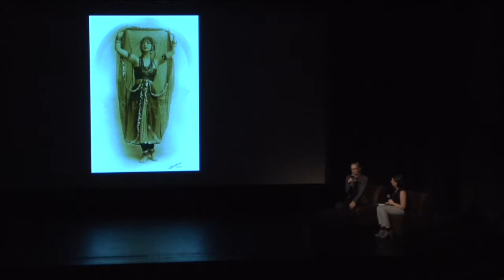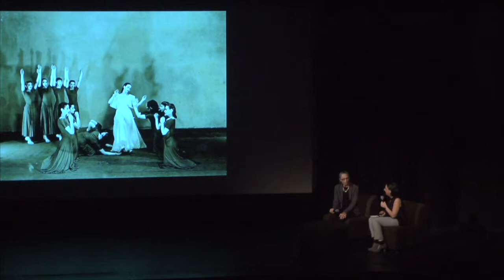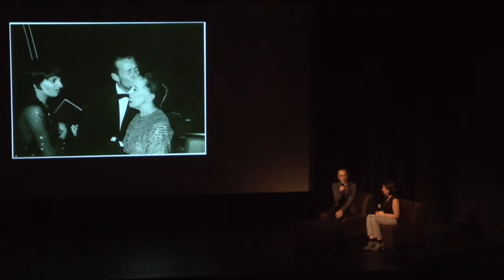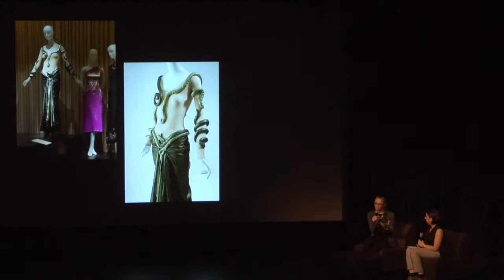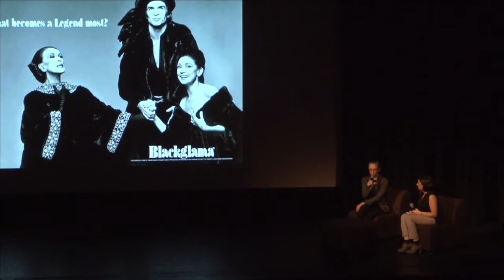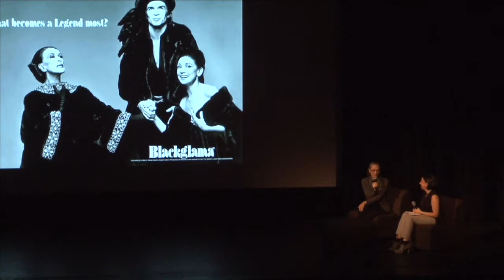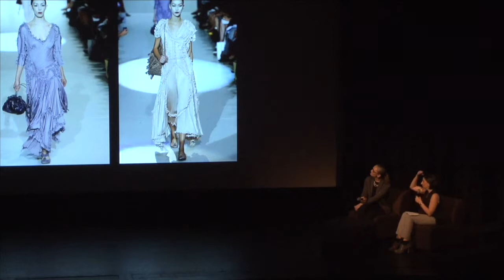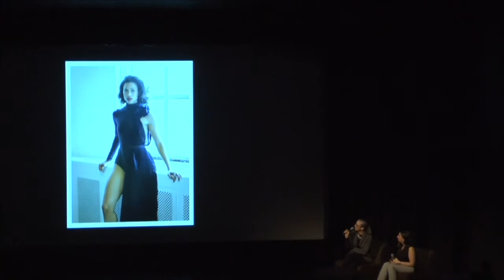Symposium | Janet Eilber and Melissa Marra "Martha Graham and Modern Dance"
Janet Eilber and Melissa Marra at The Museum at FIT's 14th annual fashion symposium, Dance & Fashion,  held on October 23 & 24, 2014.

The fourteenth annual fashion symposium, Dance & Fashion, explored how dance costume has inspired fashion, and how fashion designers have increasingly been creating dance costumes.

Janet Eilber is a former principal dancer with the Martha Graham Dance Company. Now its artistic director, she is dedicated to creating new audience access to Grahams masterworks.

Melissa Marra is the associate curator of education and public programs at The Museum at FIT. She contributed an essay on Martha Graham to the catalogue of Dance & Fashion and also coordinated production of the book.